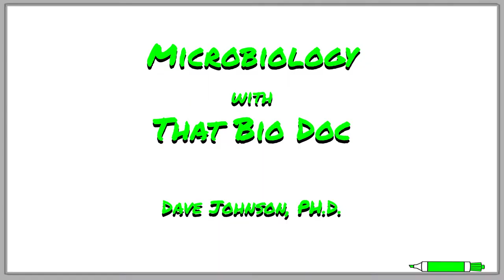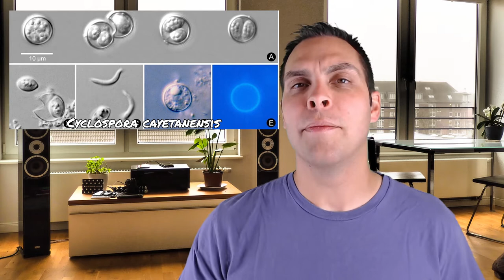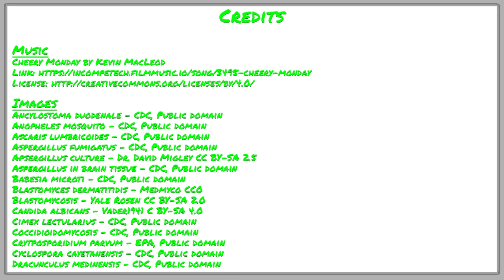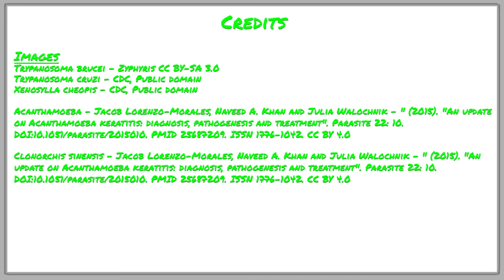Eukaryotic Pathogens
That Bio Doc talks about pathogenic protozoa, fungi, helminths (worms), and arthropods. In this video, learn about our eukaryotic cousins that aren't so friendly. TBD introduces you to the parasites that cause malaria, babesiosis, leishmaniasis, and more!